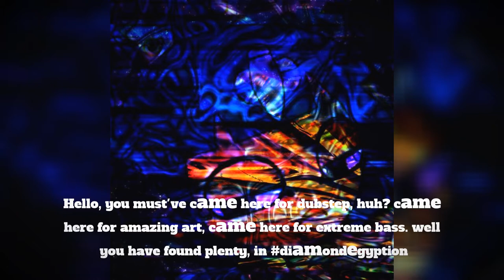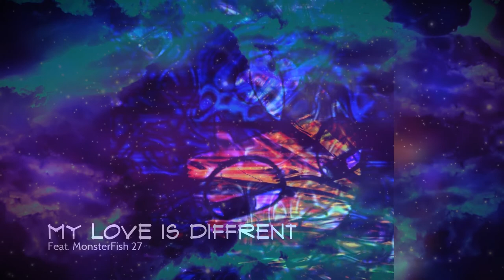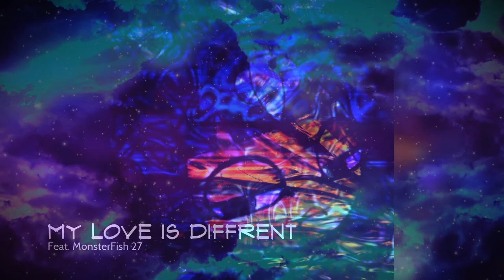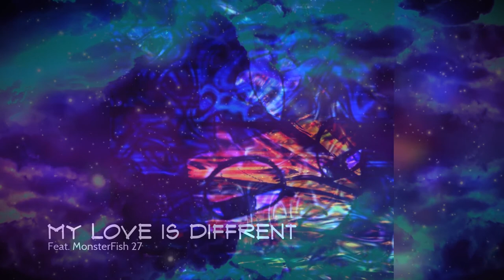Diamond Egyption [Full Album]